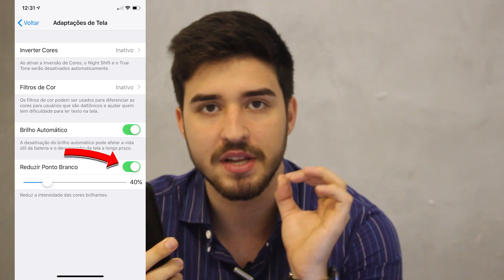ECONOMIZE MUITO MAIS A BATERIA DO IPHONE COM ESSA DICA.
Como economizar mais a bateria do seu iPhone com uma dica simples e rápida.